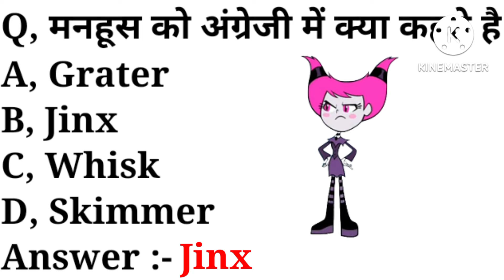मनहूस को अंग्रेजी में क्या कहते है ? What is Manhus meaning in english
playlist link :-